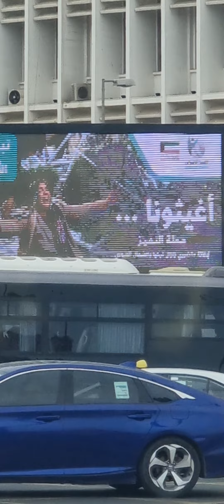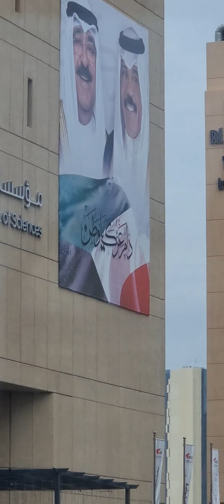عمارة ( كتكوتية ) بين ( الأبراج العالية ) بعاصمة دولة الكويت الحبيبة !